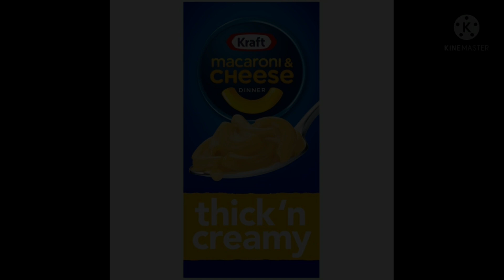YTP @coolspeedyjosh Rants On AHHHHHHHHHHHHHHHHHH